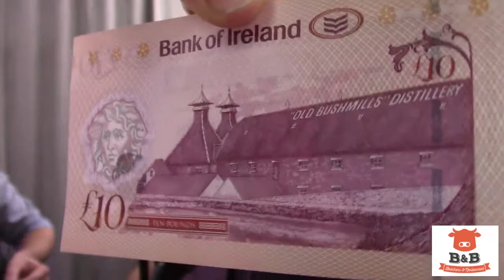EP. #162 "Tasting Bushmills And Is Heineken Better Than Craft Beer?"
Beer Tasting: St. Arnold "Guten Tag" Belgian Style Lager (Houston, TX)
Beer Tasting: Ecliptic Brewing/Bell's "Five Years/Five Beers" Juicy IPA (Portland, OR/Kalamazoo, MI)
Beer Tasting: Kuhnhenn Brewing "White Devil" Imperial White Ale
Spirit Tasting: Bushmill's